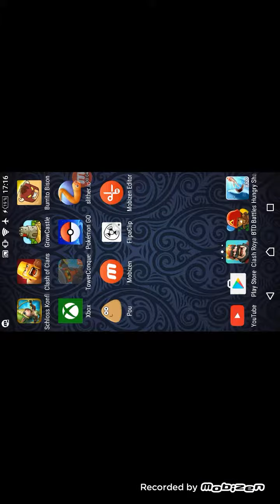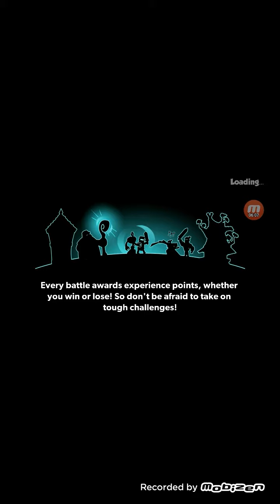Tower Konquest # Deutsch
Wir spielen Tower Konquest